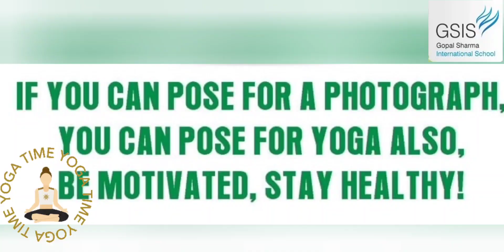International Yoga Day celebration at Gopal Sharma International school